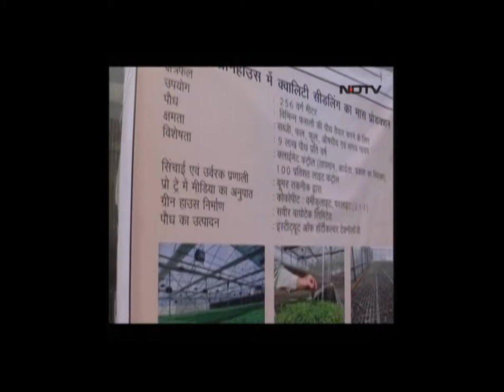NDTV coverage of Soilless tomato cultivation by SAVEER - 1